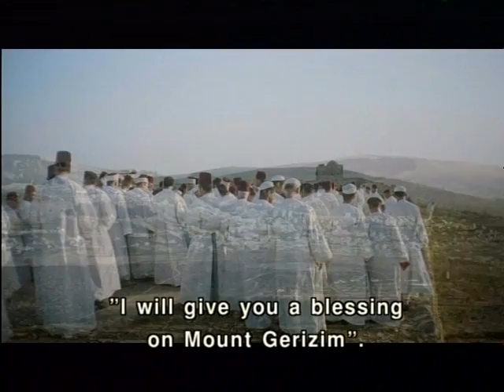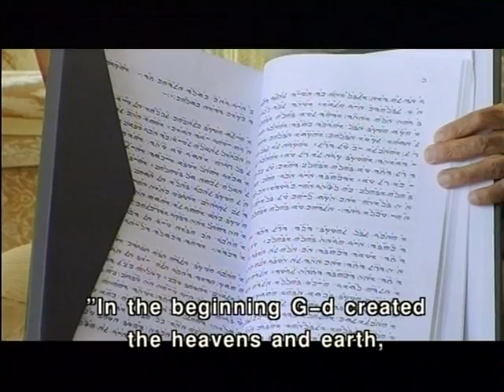Faith in the Holy Land - Samaritans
This video takes you on a journey to the roots of monotheistic beliefs and portrays aspects of monotheism in the Holy Land in the twenty-first century.

All faiths see Israel as the Holy Land and have special rituals and holy places that are sacred only to them. What constitutes a ritual for a one religion might not be regarded as sacred by another.

Are we able to look past these cultural differences and recognize that we are all human beings living side-by-side in the land of Israel? Over twenty religious leaders share their point of view and offer us a glimpse into their world, rituals, and way of life.